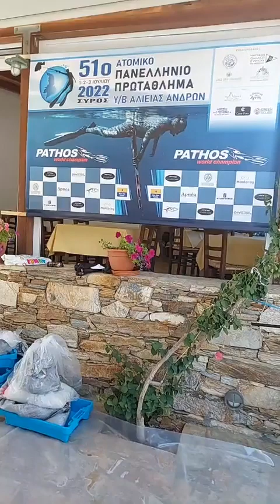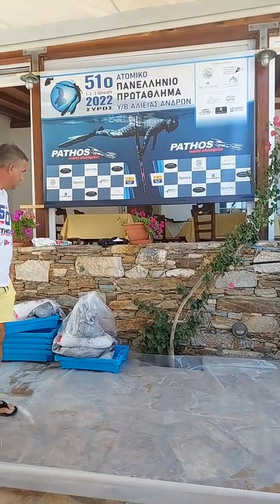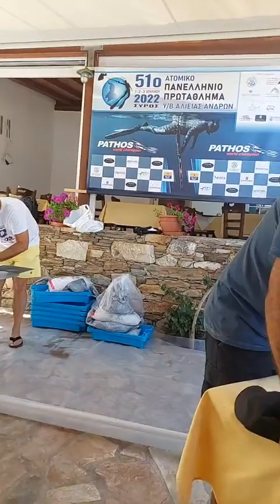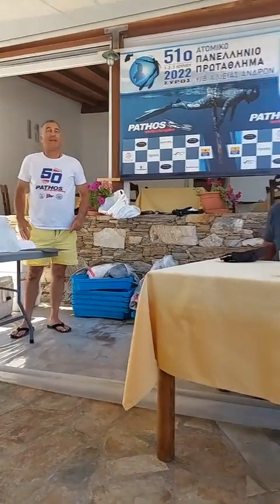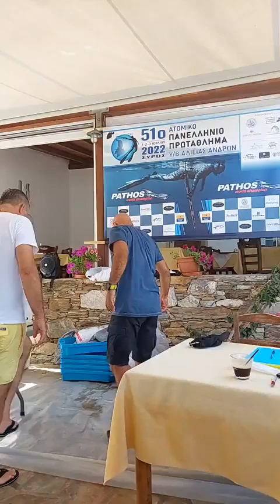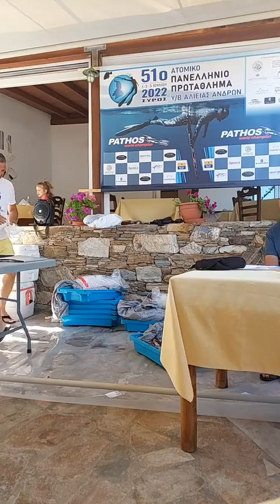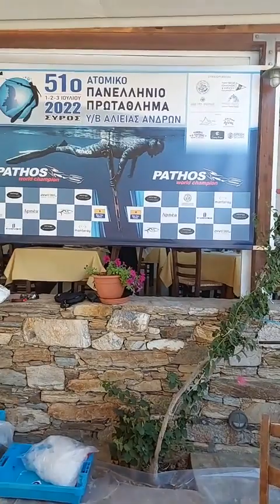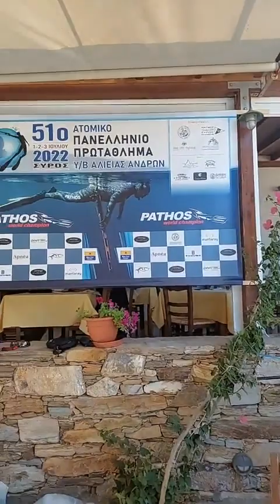Πανελλήνιος Αγώνας Υποβρύχιας Αλιείας, Σύρος 2022 - Ζύγισμα 1ης Ημέρας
Πανελλήνιο πρωτάθλημα ψαροντούφεκου 2022 στη Σύρο, το ζύγισμα της πρώτης ημέρας.